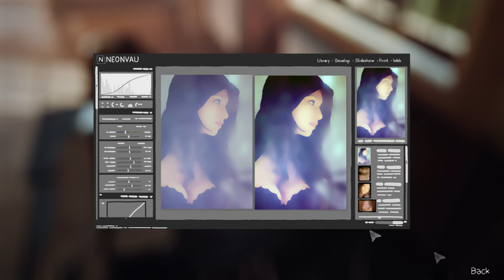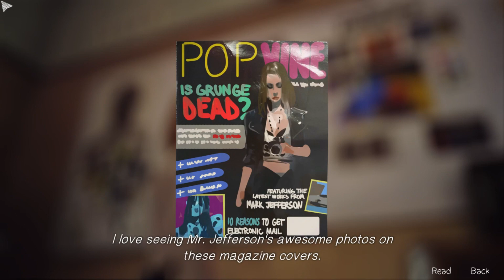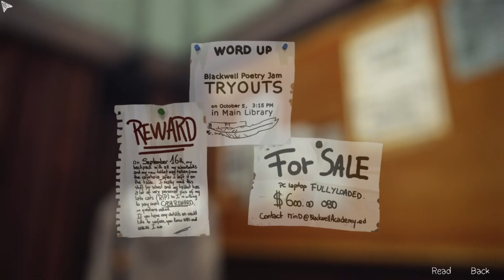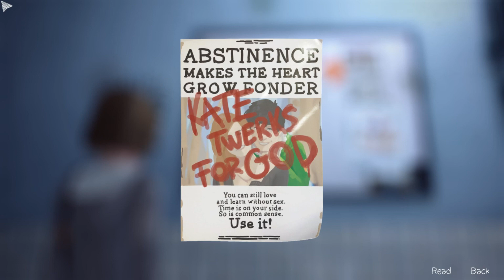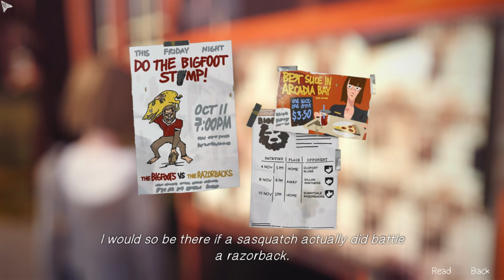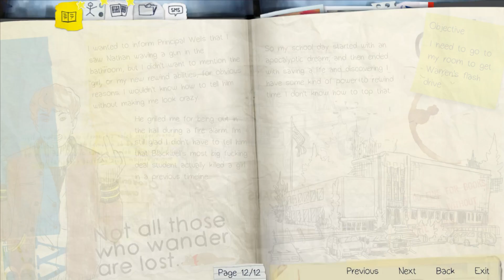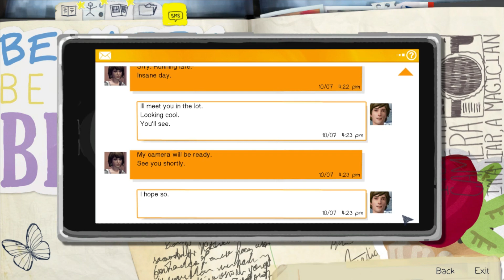Syn plays Life is Strange ep.1 1/3 1080p HD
Syn plays life is strange! episode one!
So.. this is something that got requested last night on my stream, and i got it in the SE easter egg sooooo why ignore fate?
had so much fun with this game so far, and will be uploading part 2 shortly!!